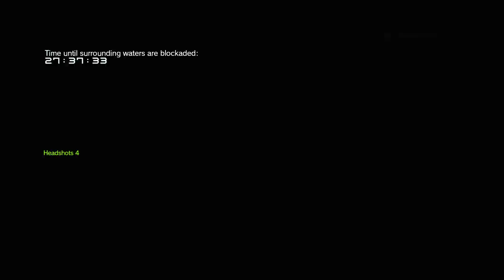Metal Gear Solid V The Phantom Pain FOB Event Mission Mosquito's Legacy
A quick stealth run through the new FOB event mission Mosquito's Legacy in Metal Gear Solid V The Phantom Pain.